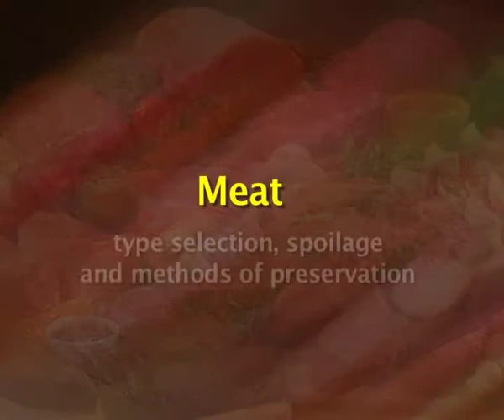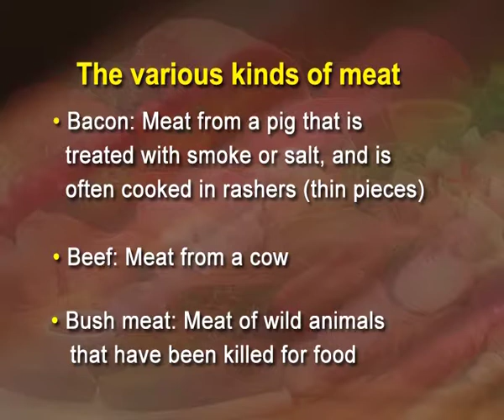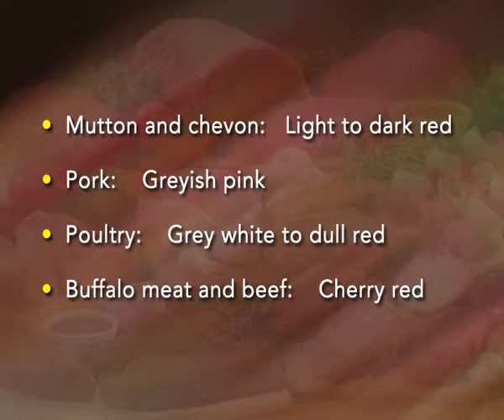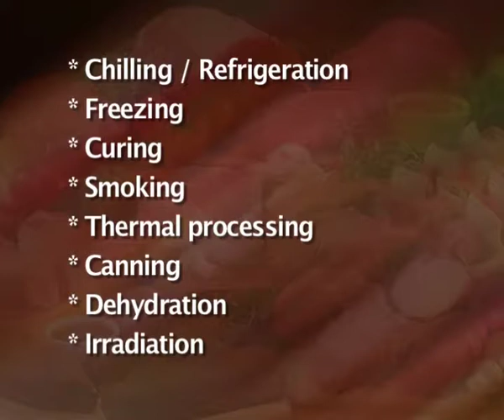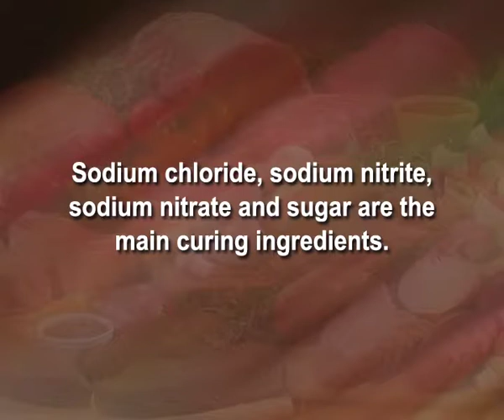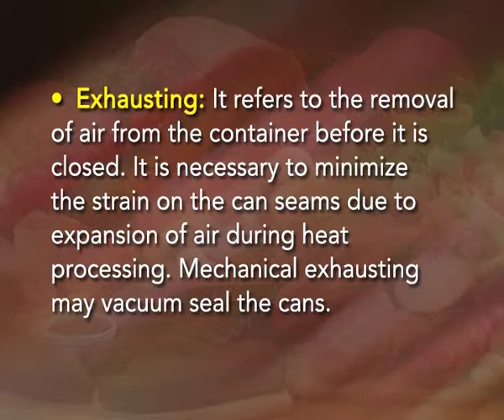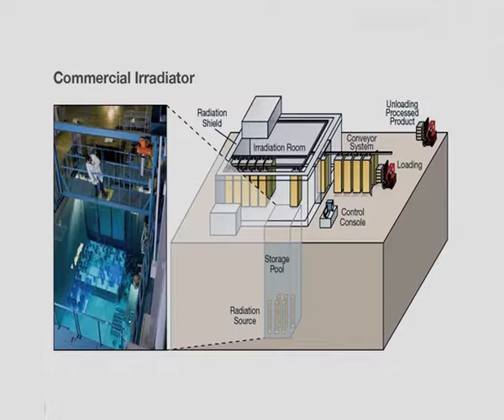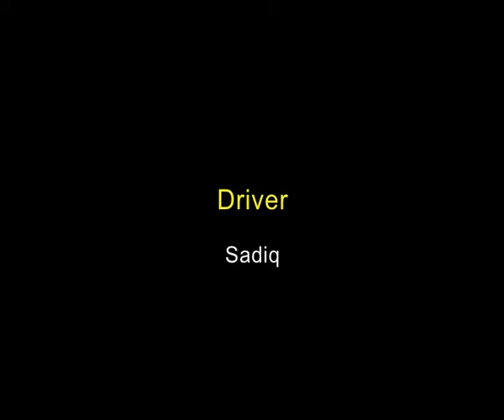Meat Types Selection Spoilage Preservation cooking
Subject : Home Science
Course : B.SC